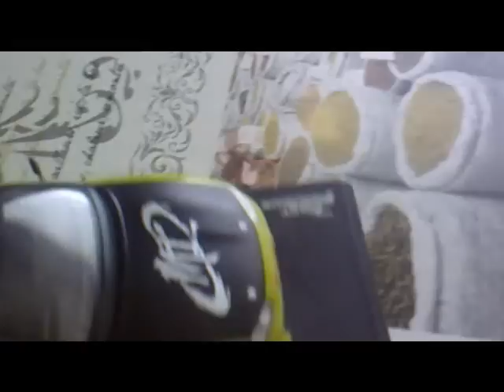the fast and the furious 1. toy car.my eclipse from james moerman.wmv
the fast and the furious 1 small car ( toy ) schaal ; ? ( brian's car ) fan maked.